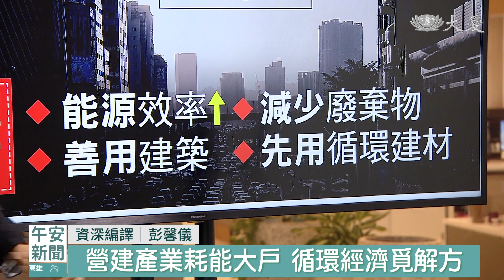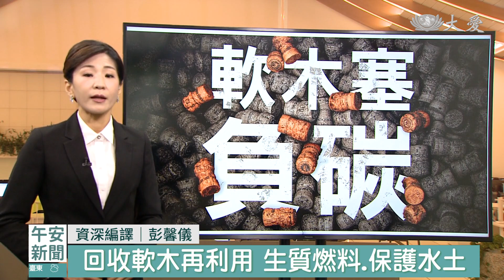《2024循環差距報告》產業轉型永續發展｜大愛新聞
為什麼循環利用沒有增加呢？因為現在的經濟模式，還是大量生產、刺激消費，每年用更多材料，製造更多物品，尤其現在，有許多發展中的國家還在大量建設中。